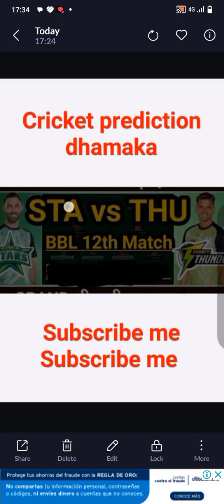BBL 2023.24.12th T20 Match Melbourne Star vs Sydney thunder match prediction who will win